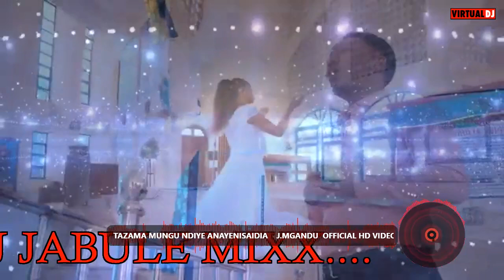May 15, 2023